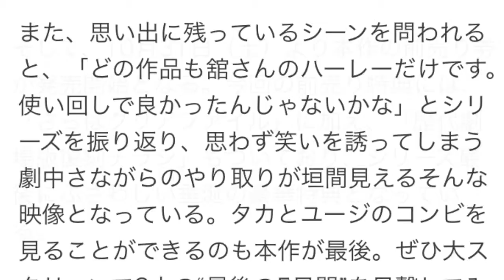舘ひろし＆柴田恭兵、シリーズ振り返るSPコメント解禁！『さらば あぶない刑事』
cinemacafe.net
舘ひろしと柴田恭兵を主演に迎え、ドラマや映画史上において“伝説”を作り、社会現象をも巻き起こした「あぶデカ」。来年1月、ついに本当のラストを迎える 『さらば　あぶない刑事』の前売り券の発売を記念して、主演2人が演じるタカとユージのスペシャルコメントが解禁された。

本作は、1986年のテレビドラマ放送開始から30年、2005年の劇場版最新作から10年。社会現象をも巻き起こし、日本中から愛され続けてきた「あぶない刑事」シリーズの完結編。

定年を目前にしたタカ（舘ひろし）とユージ（柴田恭兵）は、かつて2人が壊滅した銀星会の残党を追って、危険ドラッグ・覚せい剤・拳銃の取引がされるブラックマーケットを2人だけで襲撃したりとまだまだ暴れ放題。そんな2人の前に現れたのは、世界の闇市場を暴力で牛耳り縄張りを広げる中南米マフィア。このままでは横浜が犯罪都市にされてしまう。史上最強の敵を前に、命を賭けた戦いの火蓋が切って落とされる――。

また今回、舘さん、柴田さん、浅野温子、仲村トオルを始めとするシリーズレギュラー陣総出演という奇跡をも観ることができる本作。さらに、ゲストとして、吉川晃司、菜々緒らも参加し、これまでの「あぶデカ」に加え、華々しくスクリーンを彩るキャスト陣が集結している。

今回解禁された映像は、主演の舘さんと柴田さんが演じるタカとユージのコメント映像。シリーズを見ていた人なら思わず懐かしいと思ってしまう“歴代劇場版復刻チラシ”が映る映像から始まる。復刻チラシを見て舘さんは「懐かしい」柴田さんは「どの映画も全部同じような感じ」と笑ってコメント。印象に残っているチラシを聞かれると舘さんは『もっともあぶない刑事』を指し「おねがい。タイホして。あのコピーがすきだったなあ」と語る一方、柴田さんは「全部同じだと思ってます。全部楽しかったです」と歴代のビジュアルについてコメント。

また、思い出に残っているシーンを問われると、「どの作品も舘さんのハーレーだけです。使い回しで良かったんじゃないかな」とシリーズを振り返り、思わず笑いを誘ってしまう劇中さながらのやり取りが垣間見えるそんな映像となっている。タカとユージのコンビを見ることができるのも本作が最後。ぜひ大スクリーンで2人の“最後の5日間”を目撃してみて。

そして、10月31日（土）より本作の前売り券が発売開始となる。今回の前売り特典には、「さらばクリアファイル」に加え、「歴代劇場版復刻チラシ」もついており、シリーズ最後にふさわしい垂涎の豪華特典となっている。

『さらば　あぶない刑事』は2016年1月30日（土）より全国にて公開。